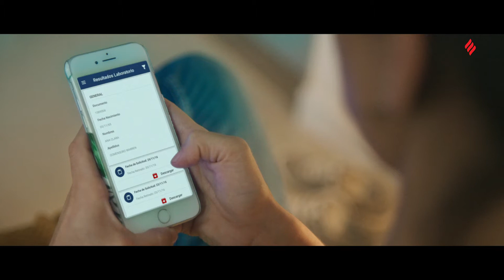Casmu corralito Institucional